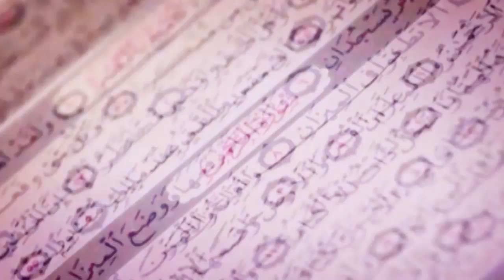SECRETS '' ASRAR SUR LEADER OU UN CHEF D'ÉTAT.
DIFFÉRENTS SECRETS '' ASRAR SUR LES MANIÈRES D'ÉLIRE OU DE DÉCHOIR UN LEADER OU UN CHEF D'ÉTAT.